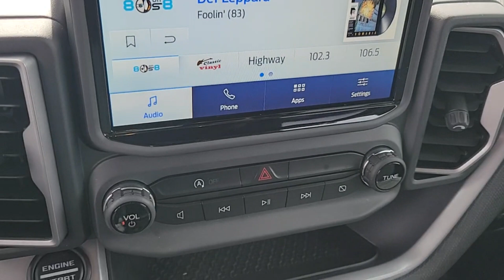2022 FORD BRONCO_SPORT Las Vegas, Henderson, Boulder City, Willow Branch, Nelson, NV P14781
Area 51 Used 2022 FORD BRONCO_SPORT BIG BEND 4X4 available in Las Vegas, Nevada at Gaudin Ford. Servicing the Henderson, Boulder City, Willow Branch, Nelson, NV area.

Gaudin Ford
6625 West Roy Horn Way

We are the number 1 Certified Pre-Owned Ford Dealer in Nevada!brCertified. 2022 Ford Bronco Sport Big Bend Odometer is 1739 miles below market average! Clean CARFAX. CARFAX One-Owner. 25/28 City/Highway MPGbrbrbrGaudin Ford proudly offers our customers home delivery services virtual product presentations and home test drives. Inquire for details.
Side Impact Beams,Dual Stage Driver And Passenger Seat-Mounted Side Airbags,Ford Co-Pilot360 - BLIS (Blind Spot Information System) Blind Spot,Ford Co-Pilot360 - Pre-Collision Assist with Automatic Emergency Braking (AEB) and Ford Co-Pilot360 - Cross-Traffic Alert,Collision Mitigation-Front,Driver Monitoring-Alert,Tire Specific Low Tire Pressure Warning,Dual Stage Driver And Passenger Front Airbags,Safety Canopy System Curtain 1st And 2nd Row Airbags,Airbag Occupancy Sensor,Driver Knee Airbag,Mykey System -inc: Top Speed Limiter, Audio Volume Limiter, Early Low Fuel Warning, Programmable Sound Chimes and Beltminder w/Audio Mute,Rear Child Safety Locks,Outboard Front Lap And Shoulder Safety Belts -inc: Rear Center 3 Point, Height Adjusters and Pretensioners,Ford Co-Pilot360 - Reverse Camera Back-Up Camera w/Washer,6-Way Driver Seat -inc: Manual Recline, Height Adjustment and Fore/Aft Movement,4-Way Passenger Seat -inc: Manual Recline and Fore/Aft Movement,60-40 Folding Bench Front Facing Manual Reclining Fold Forward Seatback Premium Cloth Rear Seat w/Manual Fore/Aft,Manual Tilt/Telescoping Steering Column,FordPass Connect 4G Mobile Hotspot Internet Access,Front Cupholder,Rear Cupholder,Compass,Cruise Control w/Steering Wheel Controls,Voice Activated Automatic Air Conditioning,HVAC -inc: Underseat Ducts and Console Ducts,Glove Box,Driver Foot Rest,Interior Trim -inc: Metal-Look Instrument Panel Insert, Metal-Look Door Panel Insert, Metal-Look Console Insert and Metal-Look Interior Accents,Full Cloth Headliner,Day-Night Rearview Mirror,Driver And Passenger Visor Vanity Mirrors w/Driver And Passenger Illumination, Driver And Passenger Auxiliary Mirror,Full Floor Console w/Covered Storage, Mini Overhead Console w/Storage and 3 12V DC Power Outlets,Front And Rear Map Lights,Fade-To-Off Interior Lighting,Vinyl/Rubber Floor Trim,Cargo Area Concealed Storage,Cargo Space Lights,Tracker System,Instrument Panel Bin, Driver / Passenger And Rear Door Bins,Delayed Accessory Power